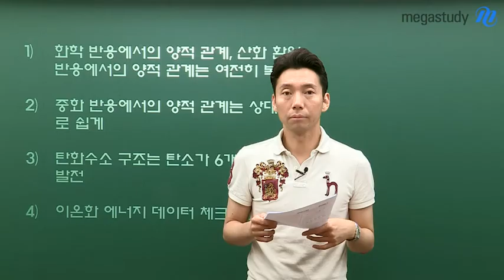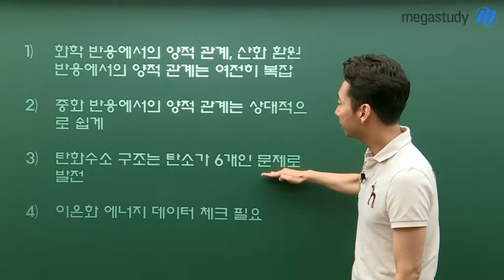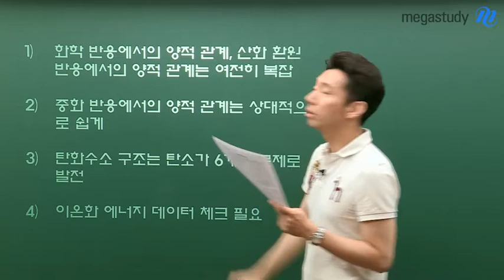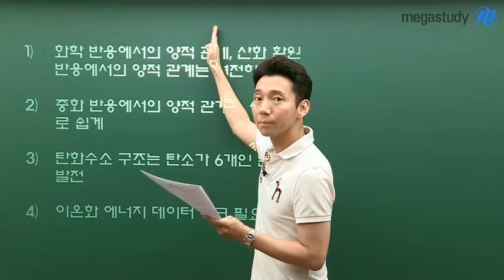[메가스터디] 화학 남궁원 쌤 - ☆6월 모평☆ 화학l 총평, 크게 변한 것은 없다!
크게 변한 것은 없습니다.
판은 바뀌지 않을 것입니다.

해왔던 대로 열심히, 기출을 확실하게 소화하고,
고퀄 문제로 마지막까지 연습합시다!

화학l은 그것만이 여러분의 고득점의 길입니다.

- 화학 반응에서의 양적 관계, 산화 환원 반응에서의 양적 관계는 여전히 복잡함
- 중화 반응에서의 양적 관계는 상대적으로 쉽게 출제
- 탄화 수소 구조는 탄소가 6개인 문제로 발전함
- 이온화 에너지 데이터 체크 필요

더 자세한 총평은 영상을 통해 확인하세요:)

남궁원 선생님의 강의가 궁금하다면?